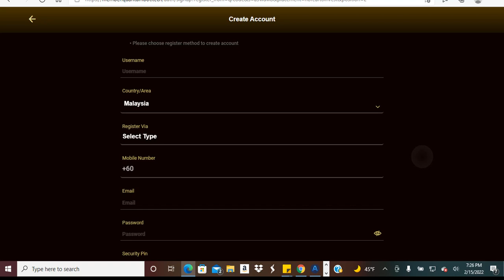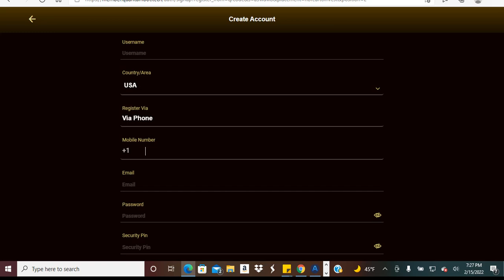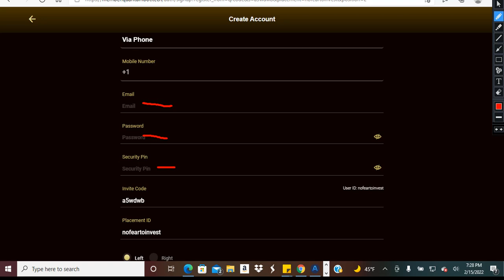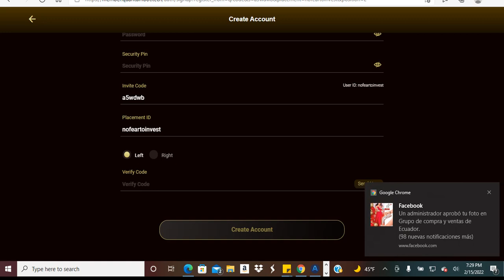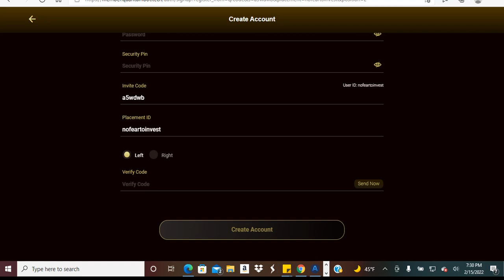QUANTUM X - Como Hacer Tu Registro - Febrero 15, 2022.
Solicita mas informacion con la persona que te compartio este video.